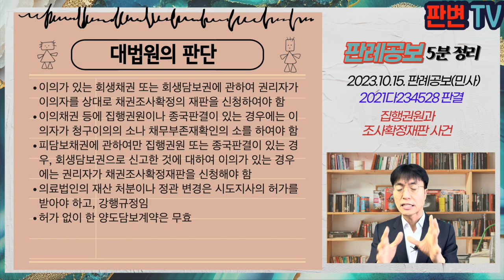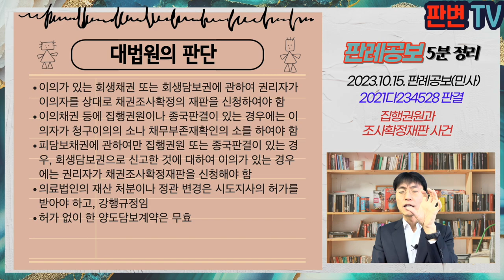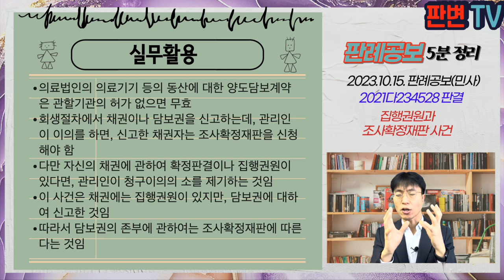집행권원과 조사확정재판 사건 [23.10.15.자 판례공보(민사)]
집행권원과 조사확정재판 사건
별 2개

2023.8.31. 선고 2021다234528 판결
채권조사확정재판에대한이의의소

원고 동산양도담보 채권자(상고인)
피고 채무자의 관리인

상고기각

A는 15.4.15. 의료법인 피고에게 3.2억원을 투자 대여하면서 요양병원의 운영수익금 일부를 지급받고, 투자기간 종료시 원금을 반환받기로 함
A는 피고와 의료장비 등에 관하여 양도담보계약을 체결
피고는 15.8.3. A에게 20.5.15.까지 3.2억원 변제하겠다며 금전소비대차공정증서를 작성하여 주었고, A는 16.3.9. 집행문을 부여받음
피고는 17.7.17. 회생절차개시결정을 받음
A는 회생법원에 공정증서 첨부하여 회생담보권으로 신고함
A는 피고 관리인을 상대로 회생담보권에 관한 조사확정재판을 신청, 원고가 채권과 담보권을 모두 양수한 후 승계참가를 함

집행권원이 있는 채권에 관한 회생담보권 신고에 대한 이의신청은 어떤 절차로 하는가?

이의가 있는 회생채권 또는 회생담보권에 관하여 권리자가 이의자를 상대로 채권조사확정의 재판을 신청하여야 함
이의채권 등에 집행권원이나 종국판결이 있는 경우에는 이의자가 청구이의의 소나 채무부존재확인의 소를 하여야 함
피담보채권에 관하여만 집행권원 또는 종국판결이 있는 경우, 회생담보권으로 신고한 것에 대하여 이의가 있는 경우에는 권리자가 채권조사확정재판을 신청해야 함
의료법인의 재산 처분이나 정관 변경은 시도지사의 허가를 받아야 하고, 강행규정임
허가 없이 한 양도담보계약은 무효

실무활용
의료법인의 의료기기 등의 동산에 대한 양도담보계약은 관할기관의 허가 없으면 무효
회생절차에서 채권이나 담보권을 신고하는데, 관리인이 이의를 하면, 신고한 채권자는 조사확정재판을 신청해야 함
다만 자신의 채권에 관하여 확정판결이나 집행권원이 있다면, 관리인이 청구이의의 소를 제기하는 것임
이 사건은 채권에는 집행권원이 있지만, 담보권에 대하여 신고한 것임
따라서 담보권의 존부에 관하여는 조사확정재판에 따른다는 것임